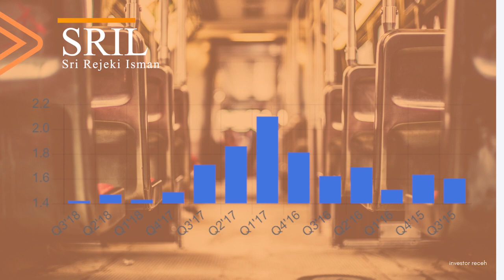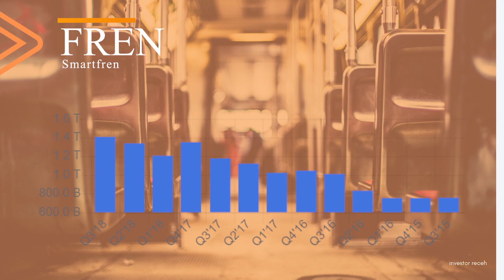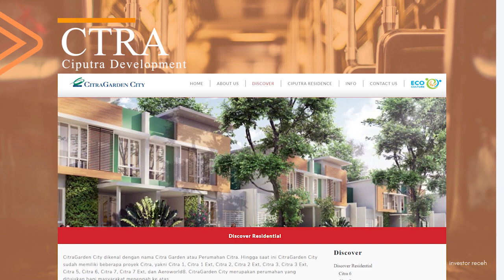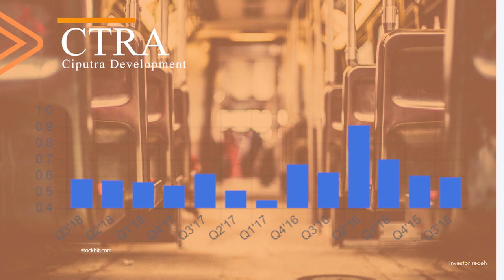Saham | Investasi Saham Murah Dibawah 100rb - Part 2 📊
Ini adalah lanjutan saham2 apa saja yg bagus tapi harganya masih murah dan bisa dibeli dengan dana dibawah 100rb. Harap diperhatikan bahwa harga saham di video ini mungkin tidak sesuai dengan saat teman2 membeli karena harga saham sangat fluktuatif dan dalam hitungan hari bisa berubah2, bisa lebih mahal dan bisa lebih murah. Jangan lupa untuk menonton video part 1 untuk saham2 menarik lainnya.